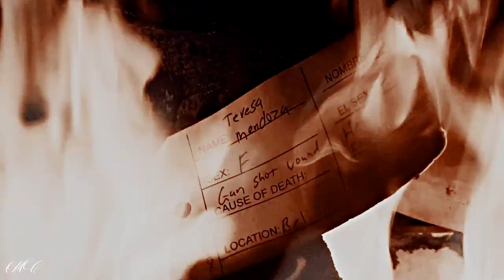james & teresa | The Journey | Queen Of The South (S05)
So hell of a ride...i can't really believe this show ended, it is difficlt to me say goodbye because a lot of things that i'm not gonna tell but i'm gonna miss everything so so much.My jeresa heart is a mess honestly!Me and @naturaldisaster_ made this collab this week and we hope you like it! Honey, you know this has been quite a week to me so thank you for your patience and all the support and love you send to me, our ride will continue!

● coloring by keephopealive

Comments and feedback are ALWAYS appreciated!♥♥♥Copyright Disclaimer Under Section 107 of the Copyright Act 1976, allowance is made for -fair use- for purposes such as criticism, comment, news reporting, teaching, scholarship, and research.